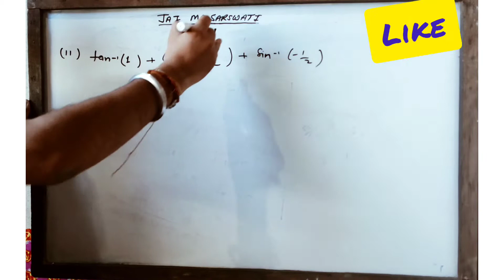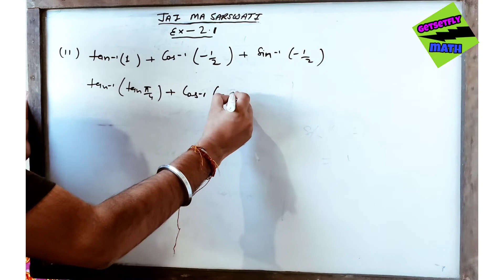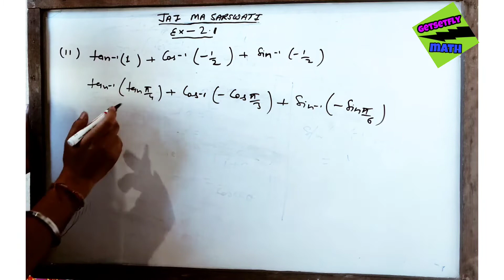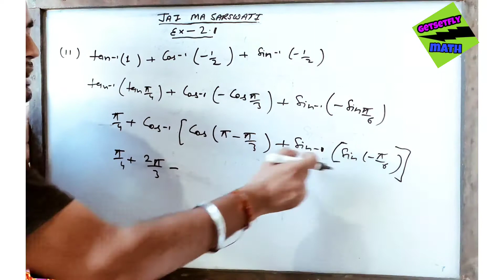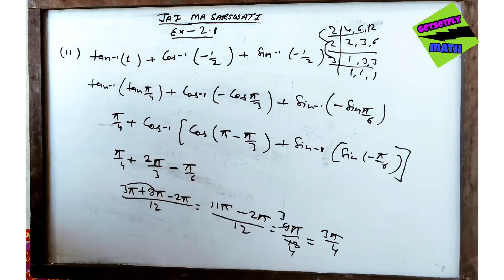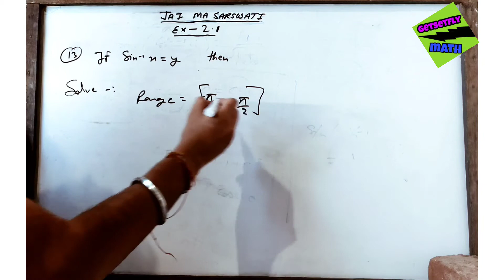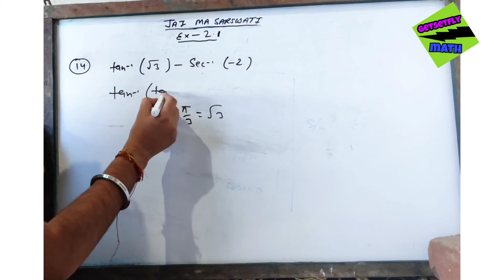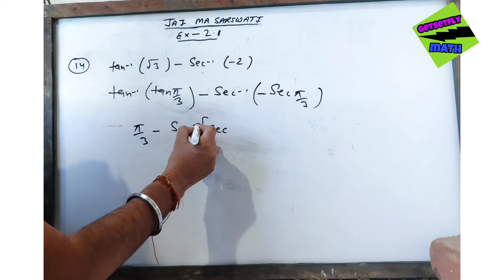math solution class 12th Ex 2.1 question 11to 14